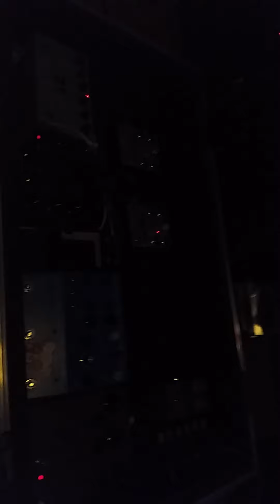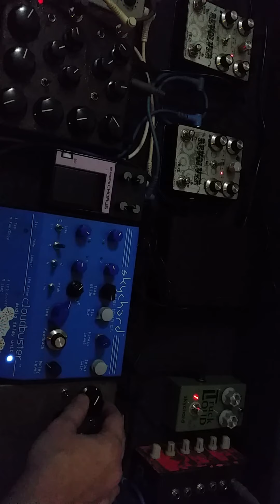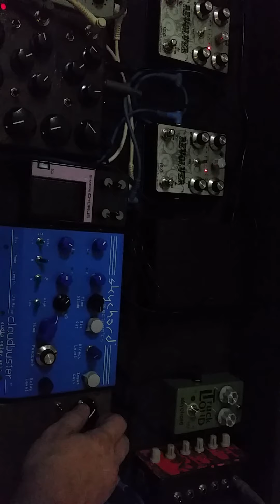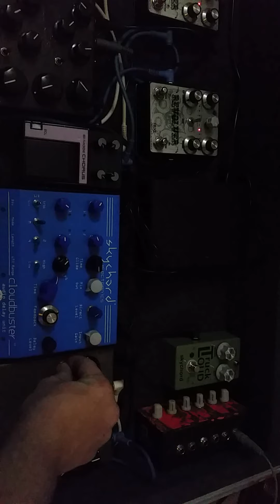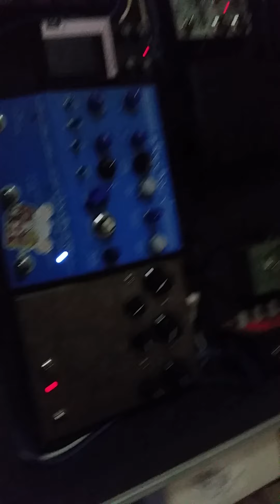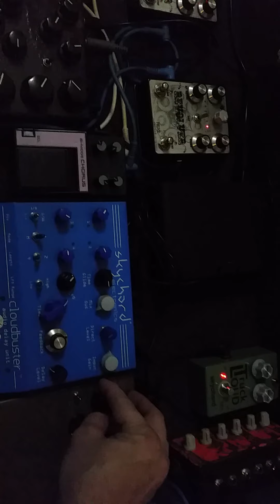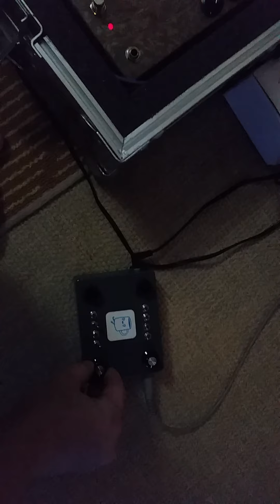roller rinks had a smell I liked